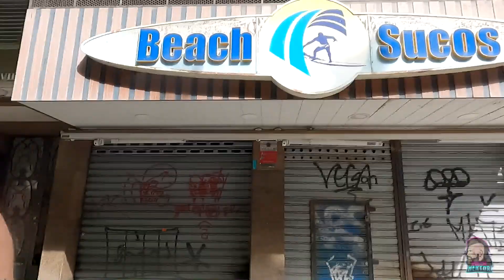I FOUND THE HAPPIEST MAN IN BRAZIL!! - Hektik Hektor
No skript. No edits. No rehearsals. No retakes.

UNKUT Episode IV takes Me on a wander through some streets in Rio De Janeiro, along Ipamena Beach & through a part of the rich & affluent suburbs. While wandering, I meet a WONDERFUL fellow Red & Blak fan, konvert Him to WEST SydneyWanderers, have a chat with some lokals about their feelings on the safety of Rio & find a Havaiana Soperstore!
Welkome to Rio De Janeiro- UNKUT!

LET'S KONNEKT 👌